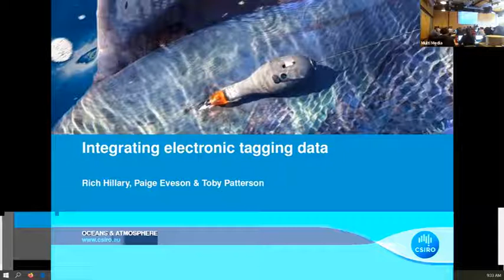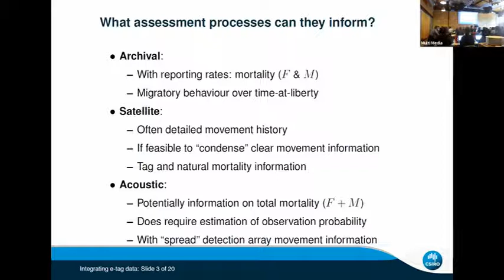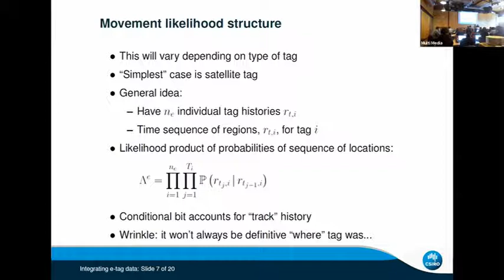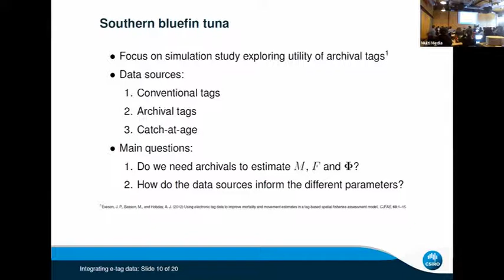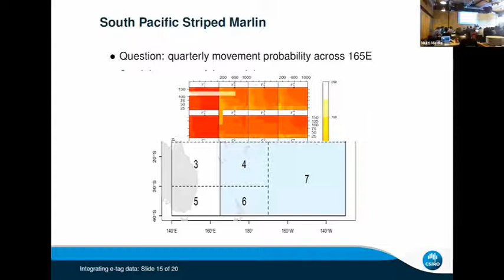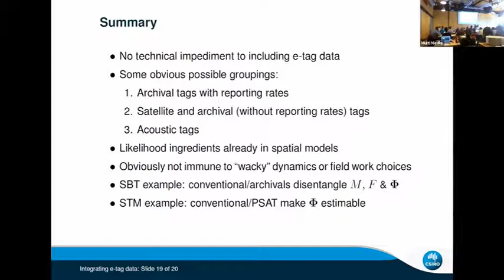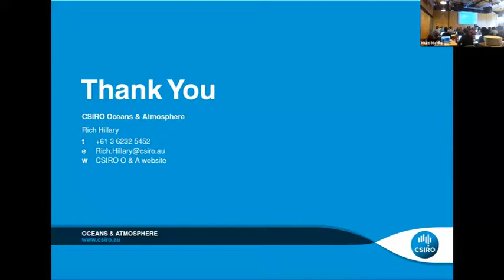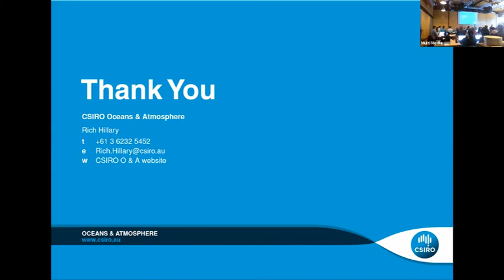Day 3 02 Hillary integrating tagging data